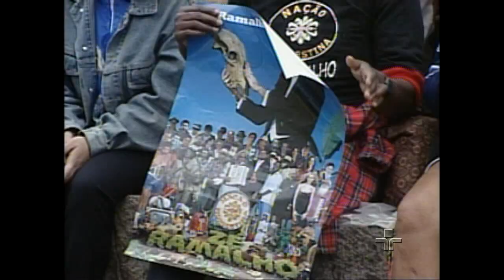Bem Brasil - Zé Ramalho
Zé Ramalho apresenta-se no palco do Bem Brasil em 2000.